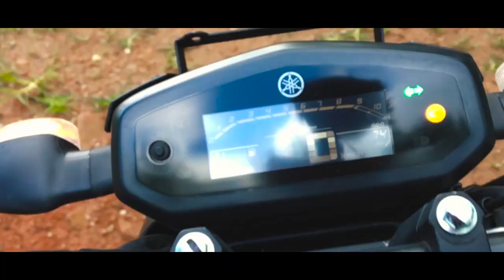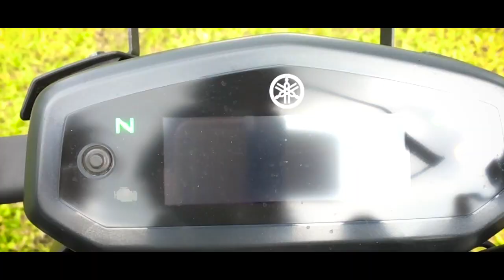Dream Come True | Yamaha Fzs V3 | Bought New Bike from YouTube Money ? | BikeWala Esti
finally 31 may 2020 i bought a new bike. yamaha fzs v3 bs4 model, dark mat blue color.

Saint Martin & Chera dip

Rangamati , Kaptai

GEARS I USE FOR VLOGGING:

My main camera iphone 6s

Secondary camera Xiaomi 4A

Microphone:

BOYA BY-M1

Adobe Lightroom

Adobe Photoshop

 Channel Tags: BikeWala esti, Bangla vlogs, Bangladeshi vlogs, Bangladesh vlog, Bangla funny vlogs, rakibs vlog, Desi vlogs, bangladeshi vlogger, Tawhid afridi vlog, rakib hossain vlog, afridi, Khalids vlog, bangla travel vlog, tawhid afridi, rakib hossain new vlog, the ajaira ltd, motovlog bangladesh, motovlog, tahseenation, salman muqtadir, prottoy heron, motorcycle, wannabegump, thunder vlog, Blog, chittagong youtuber, dhaka youtuber, Blogs, Blogger, blog, bloger, Vlog, vlogs, Bangla Review, ridoy mhk, new video, shoumik ahmed, shoumik ahmed, bd vlog channel, mango squad, bangla funny video 2019, Nabenvlogs, tawhid afridi new video, chittagong vlog, bangla funny video 2019, rnar, funny, funny videos bangla, new bangla funny video, new funny video, bangla blog, bike, wala, esti, Estiak hassan, chittagong best vlogger, bike review,